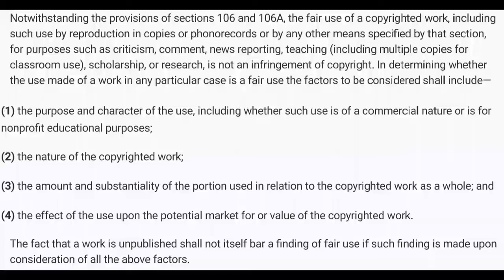Hypocrite Hillary Clinton and Obama: Election Hypocrisy.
Hillary and Obama on accepting the election results.